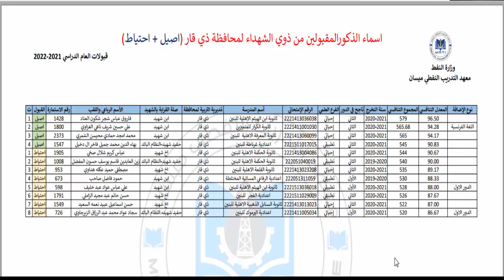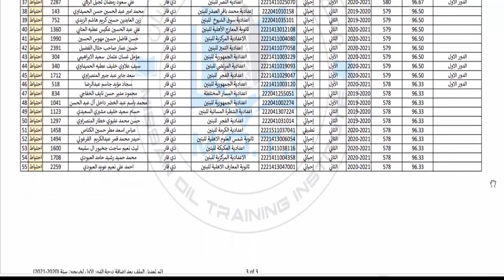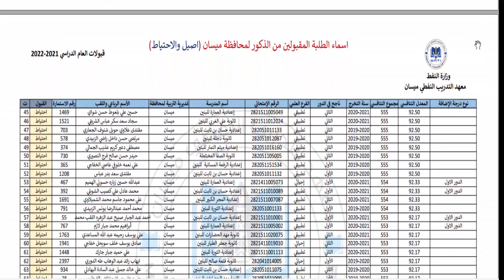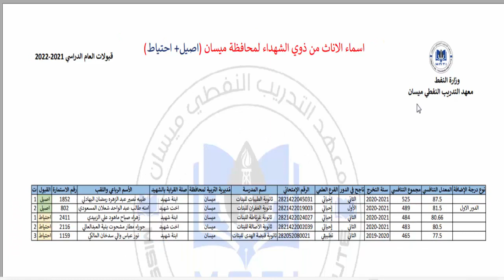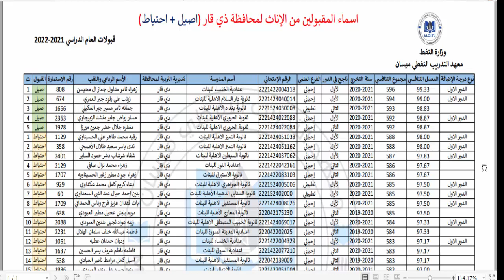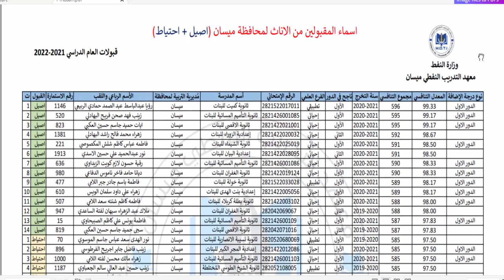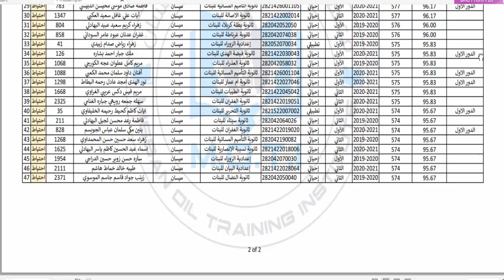اسماء الطلبة المقبولين في معهد التدريب النفطي ميسان للسنة الدراسية 2021-2022